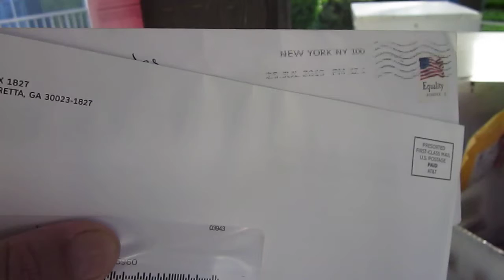Only 350 More Boombox's to sell & they are ALL For Sale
Pick a boombox from the video's here - Send email, You TELL ME what You wish to pay for whatever boombox you have seen in video - If we make a deal then - here we are.
 As soon as Deal's are made, $ arrive's  Box's are sent as soon as New shipping material's are bought.